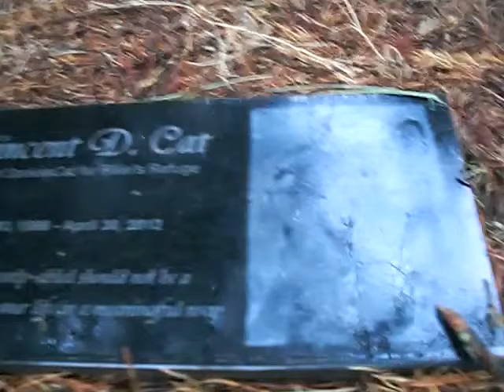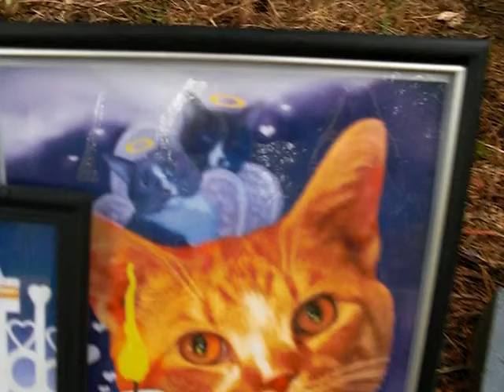Tiny Timmy's Service